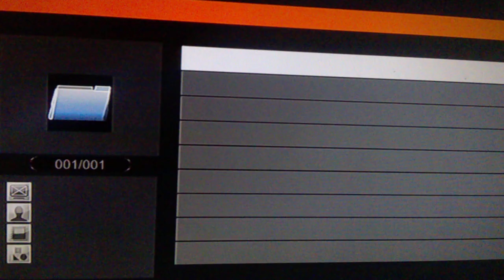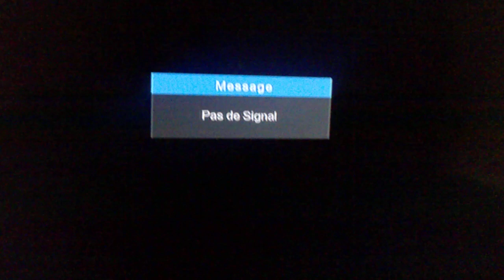طريقة تمرير ملف قنوات echolink tornado v4 lite